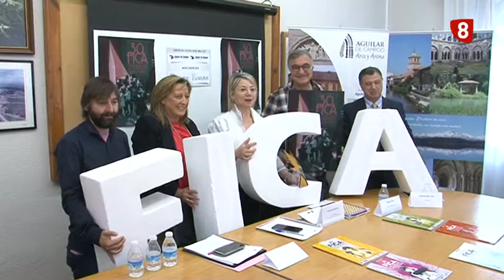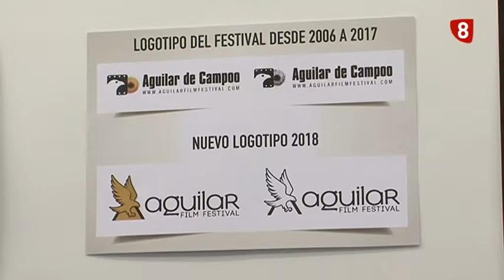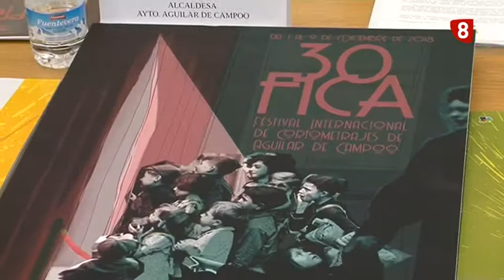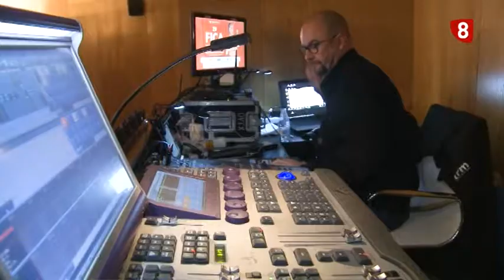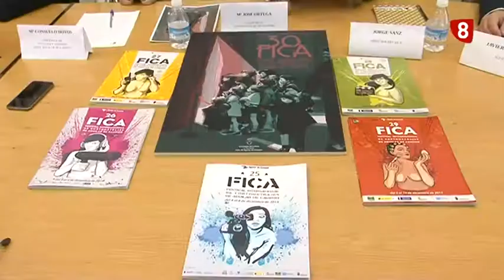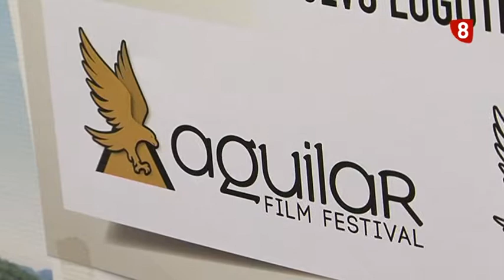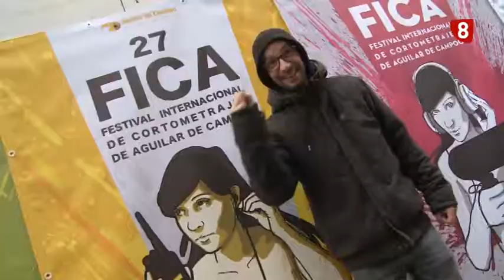30 años del FICA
El FICA (Festival Internacional de Cortometrajes de Aguilar de Campoo) cambia su imagen. Para celebrar los 30 años del festival, contará con un nuevo estilo de cartel, un nuevo logotipo y un galardón con el águila como protagonista. Además, amplía el período de proyecciones a una semana y establece una tasa para la inscripción de los cortometrajes.